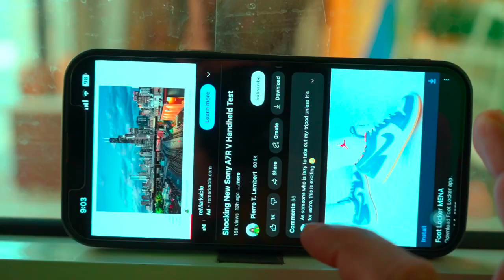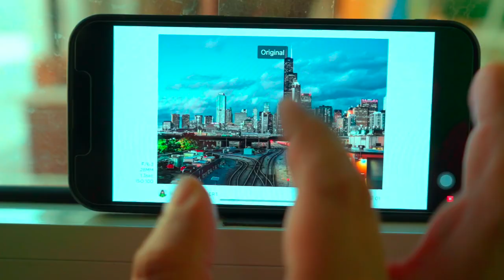YOUTUBE LATEST UPDATE|VIDEO ZOOM OPTION